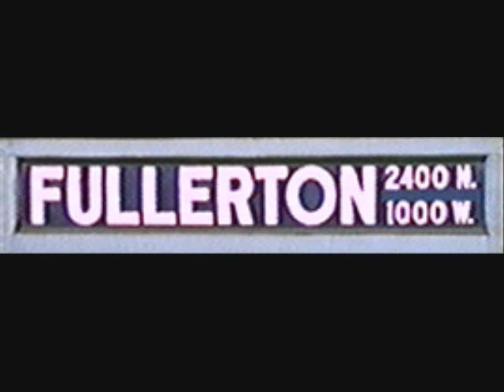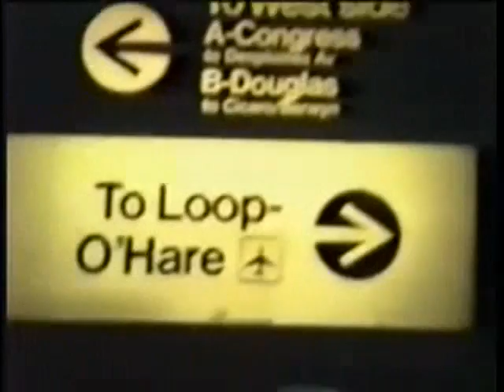80's Chicago House Music Mix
Tracklist:

Reese & Santonio-The Sound
Master C & J When You Hold Me
Farley-Give Your Self To Me
Master C&J-Face It
Liz Torres-Can't Get Enough
Sampson Butch Moore-House Beat Box
White Knight Jacks
Mark Imperial-J'adore Danser
Mark Imperial-Rock This House

old school footage

Old school Chicago House music